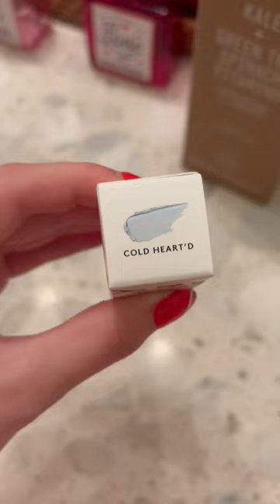Mini Sephora haul! 💕🛍️💫|| Love both of these items sm! 💗|| music preppy preppy sephora 🫶